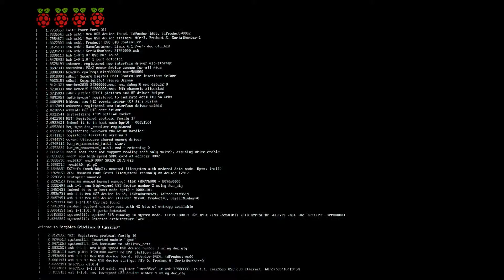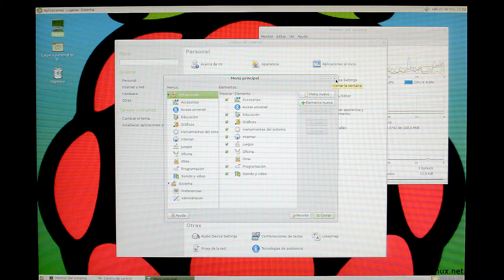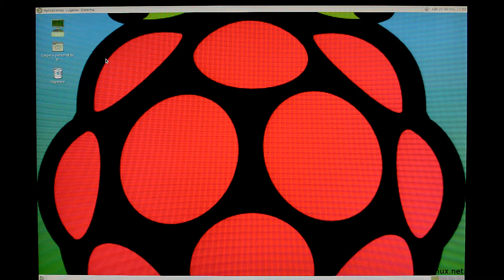Mate en Raspberry Pi 2 - hardlimit.com